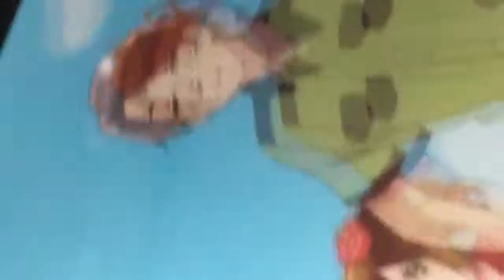APH Micronations Episodes (Abridged)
I got bored and uh..yea-